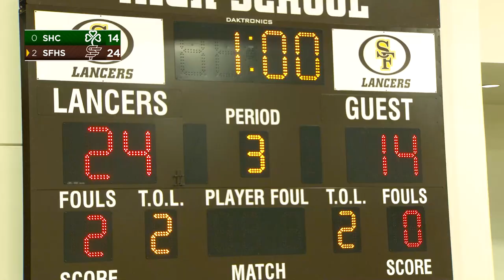KMVT Sports - Sacred Heart Cathedral vs. St. Francis High School Girls Volleyball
Sacred Heart Cathedral vs. St. Francis High School Girls Volleyball at St. Francis Alumni Gym on October 11, 2023. This program was aired on KMVT15 Community Media.